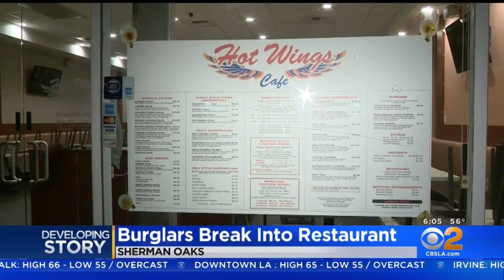Thieves Swipe Cash Register During Break-In At Sherman Oaks Restaurant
Police are searching for an unknown number of suspects who broke into a Sherman Oaks restaurant overnight Thursday and made off with a cash register.